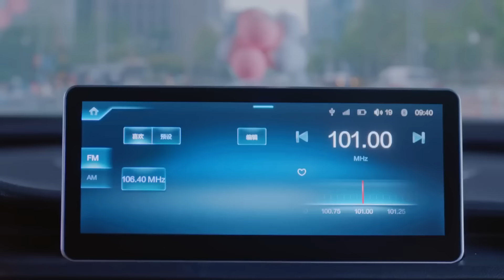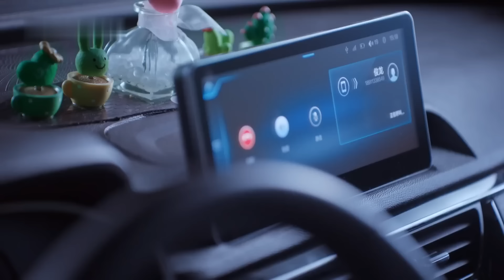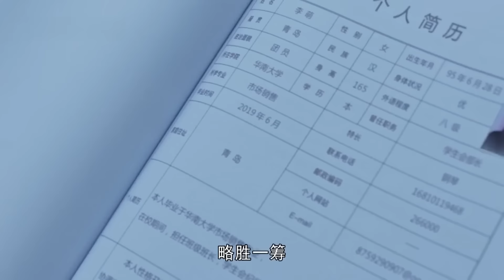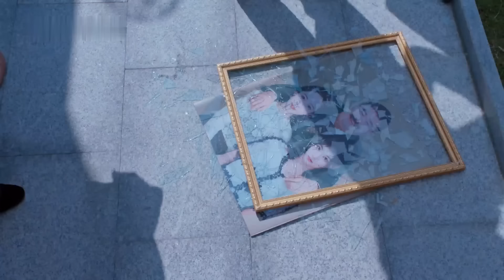《總裁，夫人她不生了》EP01️ 霸總逼嬌妻生二胎🌌沒想灰姑娘一夜旖旎後帶球跑路💕男人追妻火葬場🔥xiaozhan